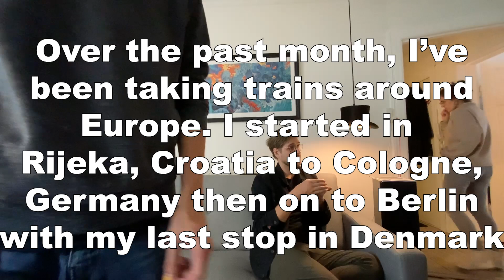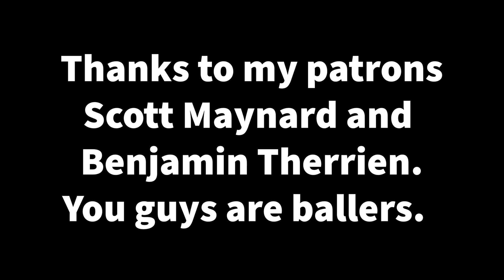Sketchy Van Podcast #12 - Esben Lash Rasmussen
Esben is an illustrator and concept artist living in Copenhagen, Denmark. In this episode we talk about being true to yourself and our own experiences with anxiety. He is known for his work on League of Legends as a splash artist.
We also talk about what it’s like achieving a life long dream, and moving on from it to pursue what is most meaningful to you.